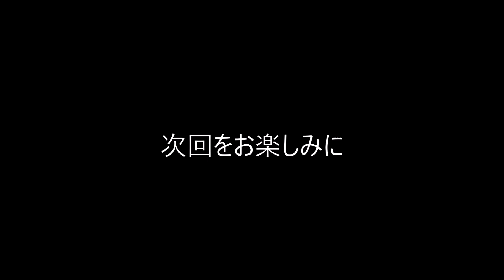ついに配信開始です！ 第1回目はミス加賀友禅が紹介する加賀友禅会館その１です！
加賀友禅文化チャンネルは、伝統工芸である加賀友禅を中心に、石川県や金沢市の話題の人気スポットや観光地を紹介します。

今回はマイクの関係で音声が小さくて聞きにくいかと思いますがご容赦ください。